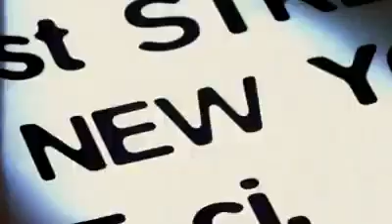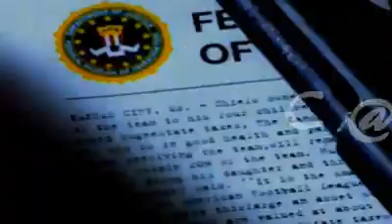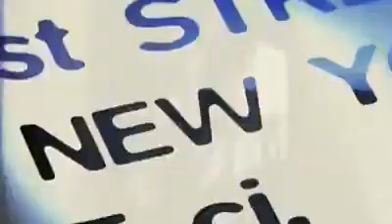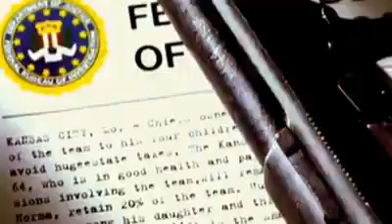2021. április 19.(1)